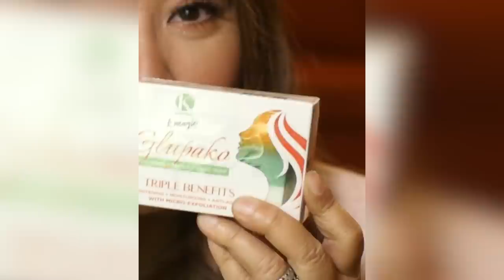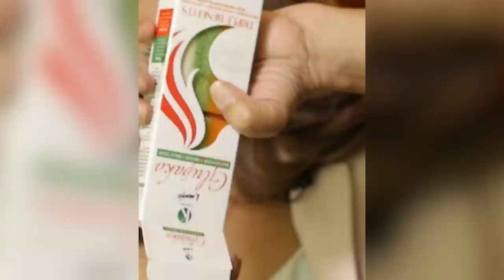Pakilig ni Boy Palamig | RATED KORINA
Kasing tamis daw ng kanyang tindang palamig ang ngiti nya kaya bumebenta!
Pangpawi naman sa uhaw ang titig nya na nakakatunaw!
Yun nga lang sa likod ng happy smile ng viral tiktoker ng Cebu city...nakatago ang malungkot yang kabataan!
Pero tuloy lang ang buhay para kay Elmar!...tuloy lang din ang... Pakilig ni Boy Palamig!